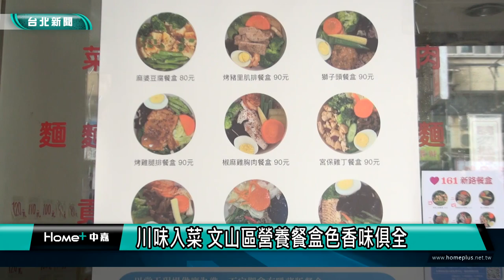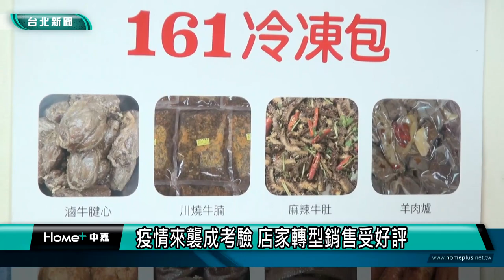上班族美食｜川味入菜 文山區營養餐盒色香味俱全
遠嫁台灣的四川媳婦羅慧莉，跟著老公一起經營在文山區的小吃店，原本台式菜色在加了川味之後，獨特風味口味吸引許多附近的大學生、上班族來朝聖，連在地華興里里長都推薦的好味道，介紹給您。台北 美食